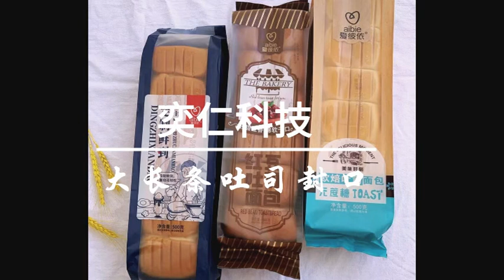China big loaf bread packing machine factory,How to packing big loaf bread or cake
Our factory specialized in bread filling/depositing jam machine,bread slicer,pocket bread sandwich production line,bread injection machine and bread bag and sealing packing machine,Loaf bread peeler machine etc.